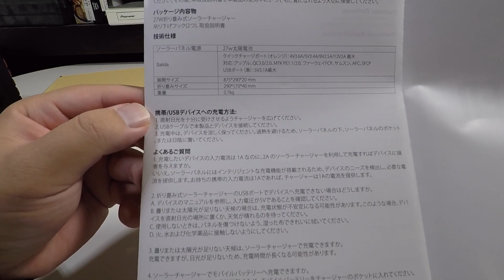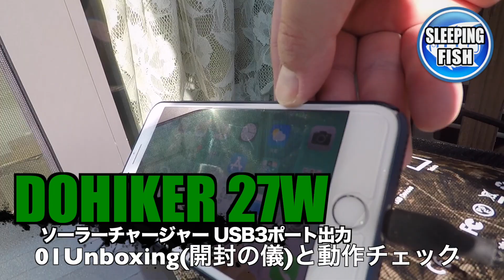DOHIKER 27W ソーラーチャージャー 急速充電、QC3.0搭載 USB3ポート出力 01Unboxing(開封の儀)と動作チェック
商品リンク

・内容
DOHIKER 27W の開封と簡易動作チェックをしています。

03:03 動作チェック

DOHIKER 27W[重量:734g]
カラビナx2個

・使用機材
Apple iPhone8Plus